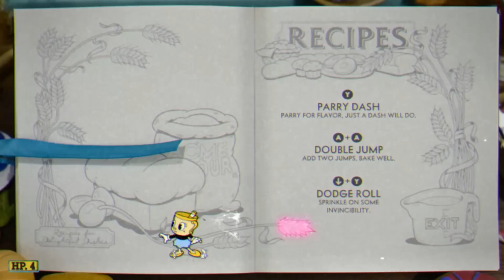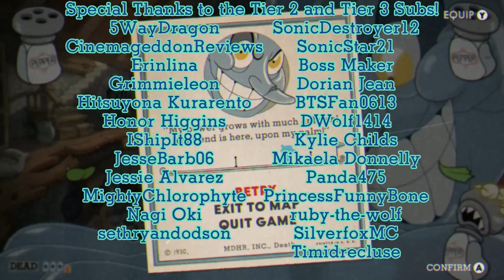Salty Reunion - Mugman Plays Cuphead Delicious Last Course - Part 4 [K.A.T.V.]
Mugman: While the battles are salty...this reunion is very sweet